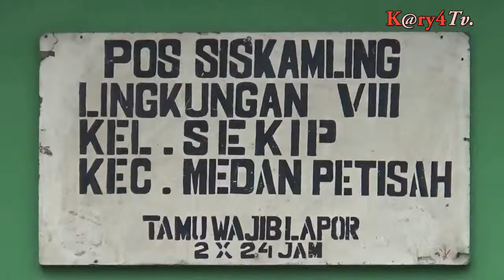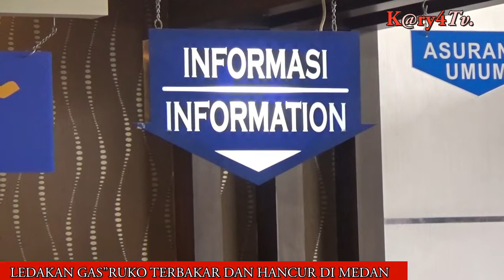Ruko hancur dan porak poranda